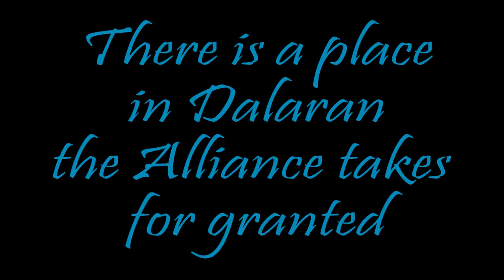Beer Garden Techno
A few guildies and I decided to sneak into the Alliance's Beer Garden in Dalaran. Which I will say was EMPTY! Come on Alliance you have a BEER GARDEN use it! geez!

This is a really quick dance video to mark the day. Took about 10 minutes to put together. Yeah it's simple, but I needed something to do!!!